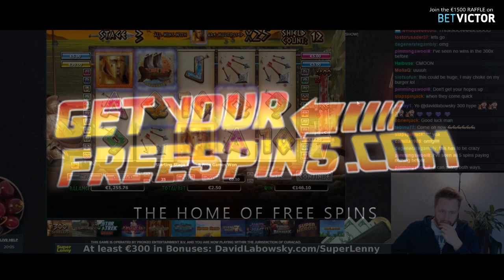Biggest wins caught on Twitch #37 - (Week 16/2017)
Join this month €1500 wheel! Sign up for our newsletter to gain more info about the wheel and get free tickets!

Follow this week featured streamers!

If you want to be featured in next video send your biggest wins to together with your username on Twitch or Youtube.